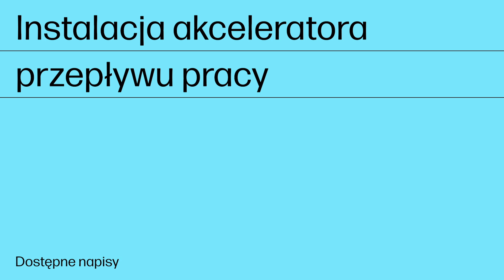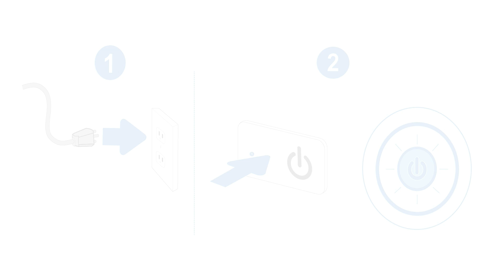Instalacja akceleratora | HP Color LaserJet 57/6700, X557/654, MFP 58/6800, X579/677 | HP Support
Dowiedz się, jak zainstalować akcelerator przepływu pracy w drukarkach HP Color LaserJet 5700, X557, 6700, 6701, X654, MFP 5800, X57945, X58045, 6800, 6801 i X677.